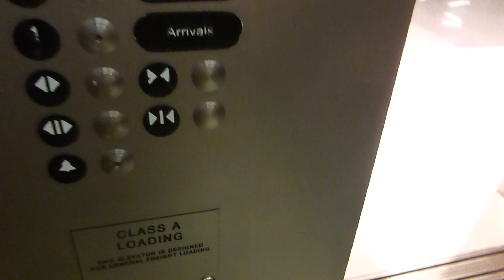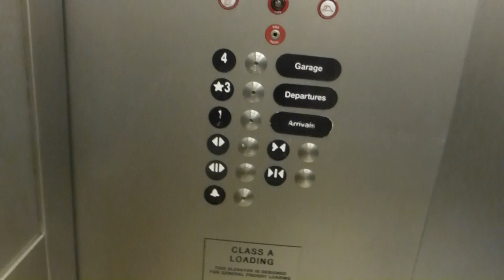Thyssenkrupp Traction Elevators At DFW Airport Terminal D South Concourse (Better Take)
Riding the south concourse elevators at Dallas/Fort Worth International Airport in Terminal D This will be a better take